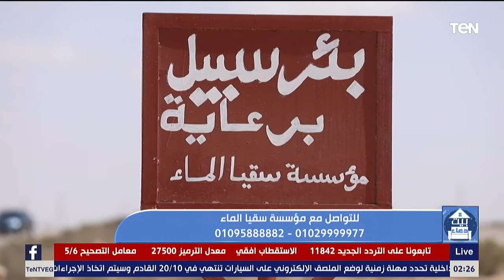بيت دعاء | وإن تعدوا نعمة الله لا تحصوها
بيت_دعاء - لقاء مع الشيخ أحمد المالكي، أحد علماء الأزهر الشريف، مع الإعلامية دعاء عامر، والحديث حول شكر الله على نعمه، وكيف نشكر الله على نعمه التي لا نحصوها.